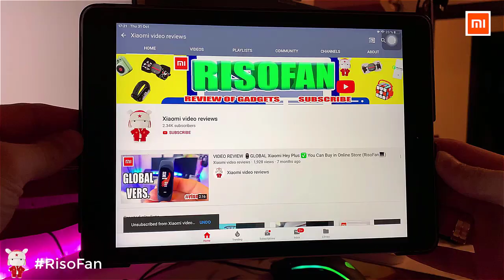Xiaomi Moyu folding washing machine XPB08 F1.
🔸Portable Washing Machine 11L

🔥More portable washing machines